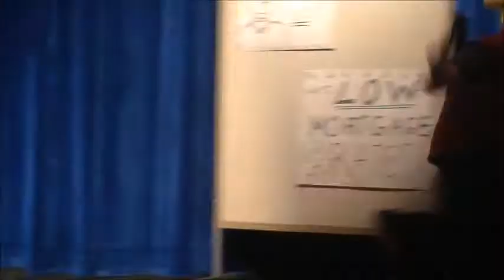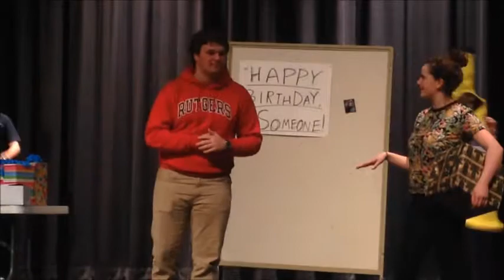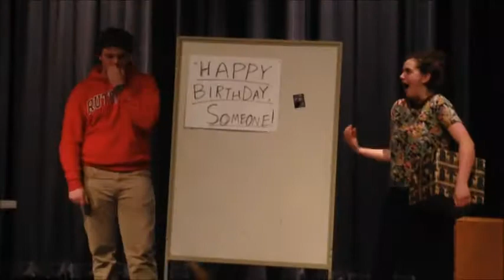Last Minute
This One-Act was written by Darren McFadden and Cullen Burke and was directed by Darren McFadden.